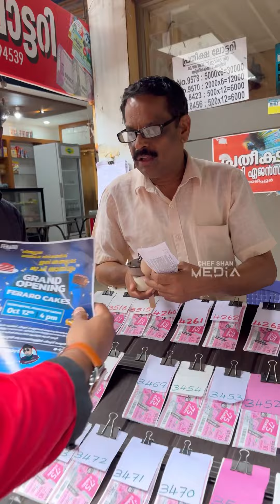പ്രതീക്ഷിക്കാതെ വന്ന ബര്ത്ഡേ കേക്ക് ശരിക്കും ഞെട്ടിയില്ലേ